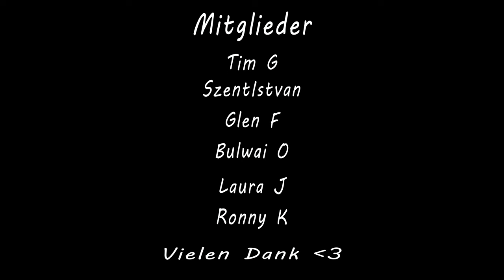Wo ist euer Mitgefühl? Ein Song über die wahren Prioritäten der Politik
In meinem neuen Song "Wo ist euer Mitgefühl?" kritisiere ich die einseitige Berichterstattung und die fehlenden Prioritäten in der Politik. Während viele sich auf den Kampf gegen Rechts konzentrieren, bleiben wichtige gesellschaftliche Probleme unbeachtet. Hört rein und lasst uns über die wirklichen Herausforderungen sprechen, die unser Land betreffen!